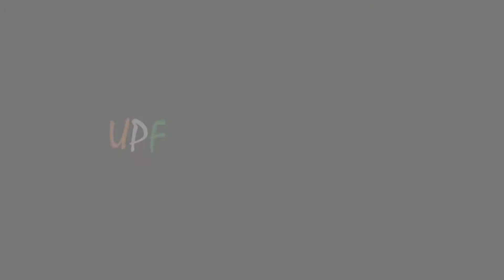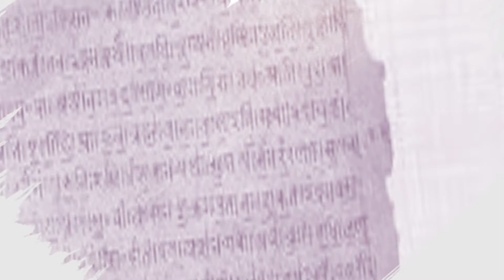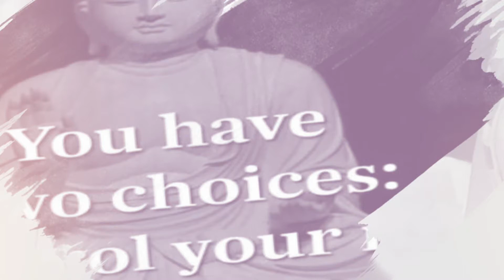மனதை கையாளுதல் | Manipulation of the mind | Universal Peace Foundation | Guruji Shivathma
Naalum Oru Narcheithi Is A Short Story Thoughts Of Guruji Shivathma By This We Bring Peace To Your Place And Calmness To Your Heart.

UNIVERSAL PEACE FOUNDATION | Children Homes | Orphanages | Mentally Retardation Homes | Differently Abled Homes | Old Age Homes | NGO| Trust | Home For Peace & Meditation.

UNIVERSAL PEACE FOUNDATION - ALL HOME ADDRESS DETAILS

COIMBATORE: - UNIVERSAL PEACE FOUNDATION - NALLA GOUNDAN PALAYAM, PATHUVAM PALLI (BUS STOP), KADUVETTI PALAYAM (POST),KARUMATHAM PATTI – ANNUR (VIA),COIMBATORE - 641 659. Homes: Destitute Children Home, 2. Destitute Old Age Home, 3. Destitute Women Home, 4. Disabled Person Home, 5.After Care Home, 6.Elder Resource Centre 7.Free Medical And Ambulance Service.

AVINASHI: - SSA RESIDENTIAL SCHOOL - GOVT.GIRLS HR.SEC SCHOOL (CAMPUS), OLD BUS STAND (OPPOSITE), AVINASHI, TIRUPUR (DIST) – 641 654.

TIRUPUR: - UNIVERSAL PEACE FOUNDATION - MENTALLY RETARDATION HOME - 121/199 PERIYAR COLONY, 5TH STREET, ANUPPARPALAYAM (POST), TIRUPUR (DISTRICT) – 641 652.

TIRUPUR :- UNIVERSAL PEACE FOUNDATION – ELDER RESOURCE CENTRE & OLD AGE HOME - DOOR NO : 7/288, S.F.NO : 319 /1,STV NAGAR,ANGERIPALAYAM,NO 3,CHETTI PALAYAM ( VILLAGE & PANCHYAT ),TIRUPUR ( DIST) – 641 602.

UDUMALPET:-UNIVERSAL PEACE FOUNDATION - . INTEGRATED COMPLEX HOME FOR CHILDREN & ELDERS & ELDER RESOURCE CENTRE - 5/171, SRINIVASA VIDHYALAYA SCHOOL NORTH GATE, GUPTA LAYOUT, GANDHI NAGAR STREET, UDUMALPET, TIRUPPUR (DISTRICT) - 642 154.

TRICHY: - UNIVERSAL PEACE FOUNDATION - DESTITUTE OLD AGE HOME, ELDER RESOURCE CENTRE - PLAT NO: 27, FATHIMA NAGAR, VEKKALI AMMAN KOVIL ROAD, WORAIYUR, TRICHY – 620 003.

PERAMBALUR: - UNIVERSAL PEACE FOUNDATION - OLD AGE HOME & ELDER RESOURCE CENTRE 2/147, TITANIC COLONY, INDRA NAGAR, ELAMBALUR VILLAGE, PERAMBALUR (TALUK),PERAMBALUR – 621 212.

OOTY:- UNIVERSAL PEACE FOUNDATION - INTEGRATED COMPLEX HOME FOR CHILDREN & ELDERS - SURVEY NO :- 750/4,DOOR NO :- 6/18,F1, F2, F3, F4.KOTTARAIKANDI ( KUNDAH MATRICULATION SCHOOL) THUNERI (VILLAGE),KIL KUNDA (POST),KILKUNDAH TOWN (PANCHAYAT), KUNDAH (TALUK),THE NILGIRIS (DISTRICT) - 643219.